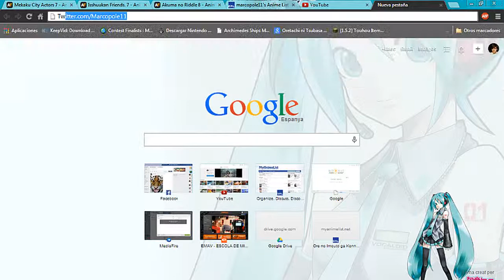Excusa si no has twiteado nada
Hace una semana que no he hecho siquiera un retwet! Que hago?
Amigo mio, tengo la excusa perfecta para ti.